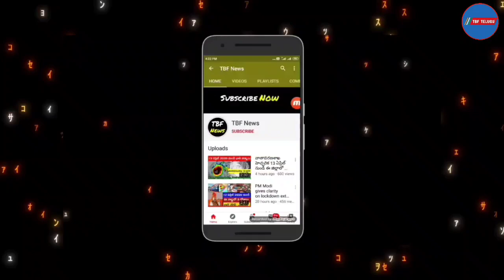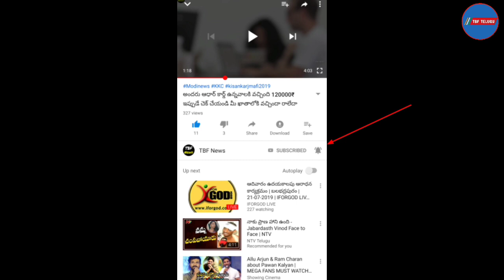How to start cotton wicks business at home and earn money | cotton wick making machine | in telugu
business ideas in telugu : How to start cotton wicks business at home and earn money | cotton wick making machine | vattulu making machine | buy back agreement business | in telugu

In these video we see how to start cotton wicks manufacturing business at home and earn money. Only one cotton wicks machine is needed in these low investment business.You can earn daily 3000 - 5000 rupees from home

How to start cotton wicks manufacturing bussiness/cotton wicks making bussiness |
How to start Cotton wicks manufacturing business full details | Business ideas in telugu | cotton wicks making business in telugu - 229

Buy back agreement business in telugu | home business ideas 2019 telugu - 338 | Small business ideas in Telugu// cotton wicks making business

best business ideas,village business ideas in telugu,small business ideas,business ideas,telugu self employment ideas,self employment ideas,cotton wicks machine,cotton wicks business with buyback agreement

Queries solved:
How do I start a cotton wick business?
What is cotton wick?
How do you start a cotton business?
cotton wicks business with buy back agreement
cotton wicks exports
cotton wick machine in odisha
cotton wick machine manufacturer in mumbai
cotton business ideas
cotton wick meaning
cotton business in telugu
cotton wick machine in kolhapur

Join our Telegram channel to get Daily Intraday Calls and Tips to Earn money
NOTE: WE ARE NOT REGISTERED WITH SEBI, before taking any positions to contact your financial advisor, we are not responsible for any PROFIT or LOSS, whatever we are providing here is the purely educational and informational purpose only